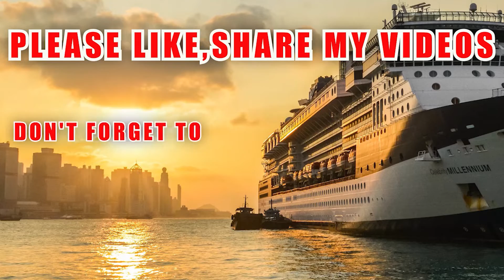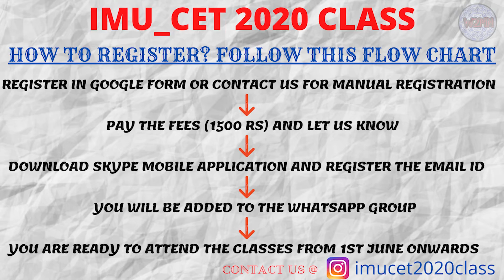TOP 14 INDIAN SHIPPING COMPANIES | HOW TO GET PLACEMENT IN THIS COMPANIES?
YOU (CLASS 12 STUDENT: PCM BACKGROUND) CAN JOIN THIS CLASSES VIA VIDEO CONFERENCE (SKYPE)  FOR COMPLETE ENHANCEMENT FOR IMU_CET 2020 EXAM. HERE WE WILL DISCUSS PHYSICS, CHEMISTRY, AND MATHEMATICS, AS WELL AS BASIC SHIPPING AND WE WILL COVER FULL SYLLABUS IN BRIEF FORMAT. PROGRAM: 14 DAYS. FEES: 1500/- FOR MORE DETAILS CONTACT OUR INSTAGRAM HANDLE: @imucet2020class

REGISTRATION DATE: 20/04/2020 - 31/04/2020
CLASS START: 01/06/2020
CLASS END: 15/06/2020 ( INCLUDING 1 DAY HOLIDAY)

IMU_CET 2020 NEW ANNOUNCEMENT | SPECIAL ONLINE CLASS | REGISTRATION IS GOING

SAHIL BISWAS INSTAGRAM ID: sahil.biswas

IMU_CET 2020: FULL PREPARATION IN A NUTSHELL